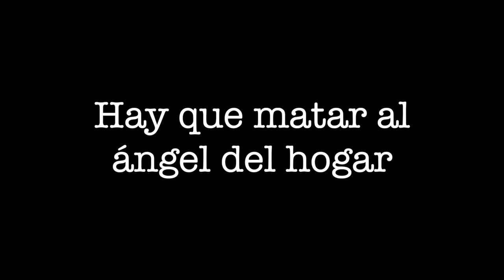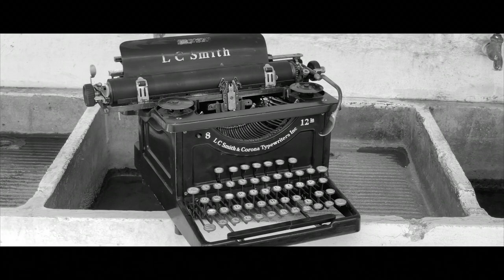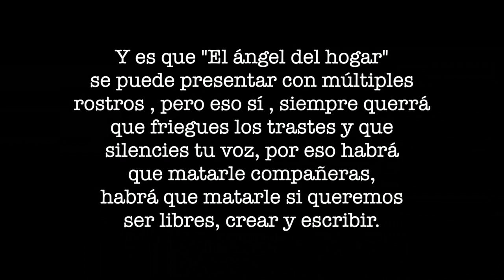Acción + Aislamiento: 15 ejercicios de liberación virtual - #4 -Marianella Villa